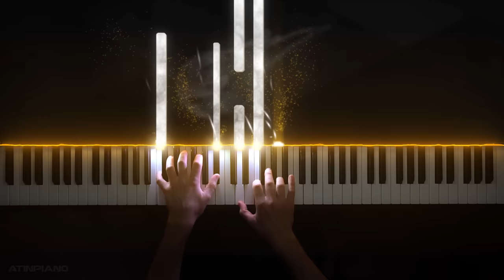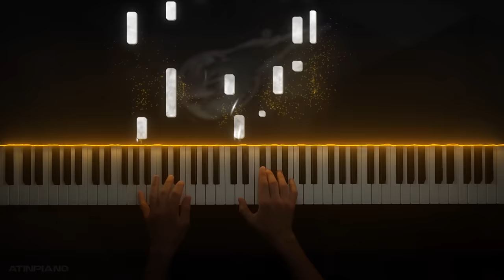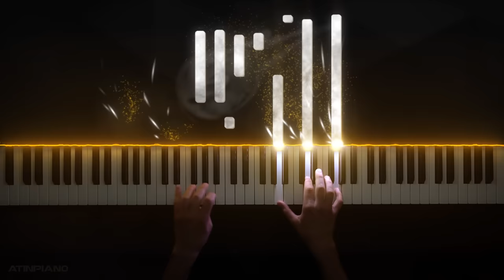Tifa's Theme - Final Fantasy VII (Piano Collections) [Intermediate]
The Final Fantasy VII Remake is finally here. To celebrate, I'm playing my favorite pieces from the Piano Collections again. Here's Tifa's Theme. Hope you enjoy!

Music composed by Nobuo Uematsu
Arranged for piano by Shiro Hamaguchi